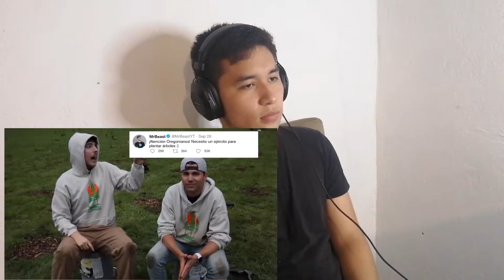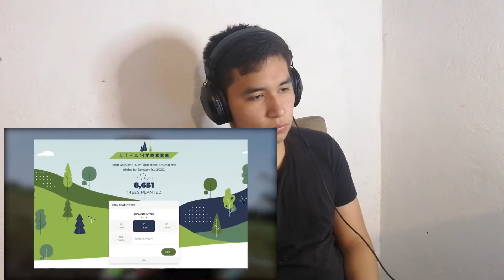REACCIONANDO AL YOUTUBER QUE GASTA MAS DINERO EN SUS VIDEOS